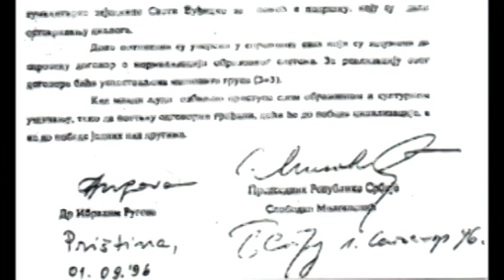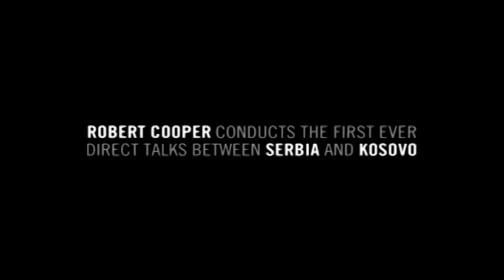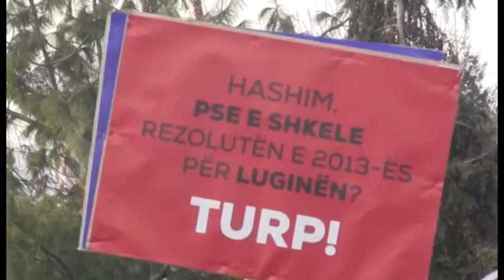1 MOST me titra Serbisht FINAL MOST 1